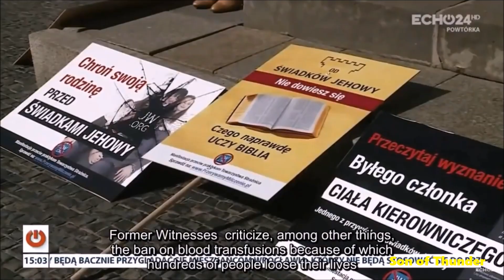Call to action at Warwick November 5th! VAA PROTEST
We need you, the Vast Apostate Army, to join the fight against watchtower, November 5th 2017.
The Apostate ministry will be raising public awareness @ watchtower society headquarters and neighboring counties.